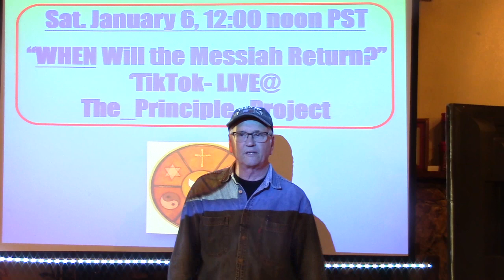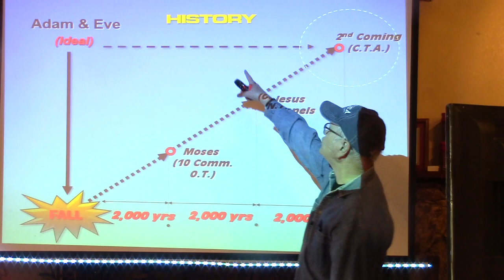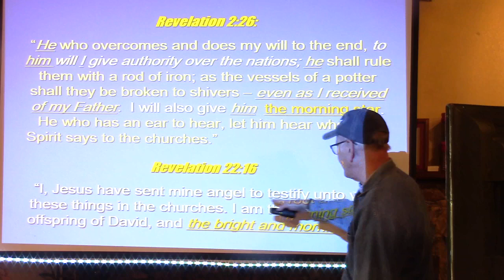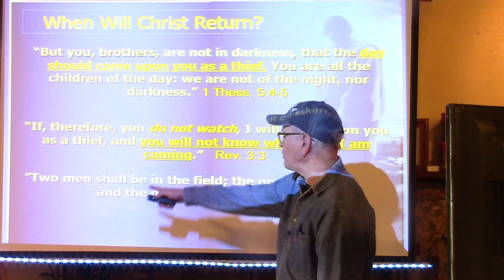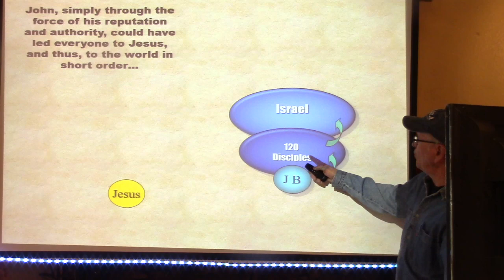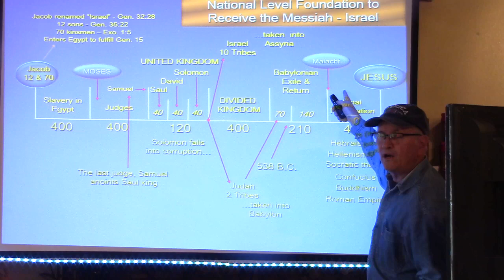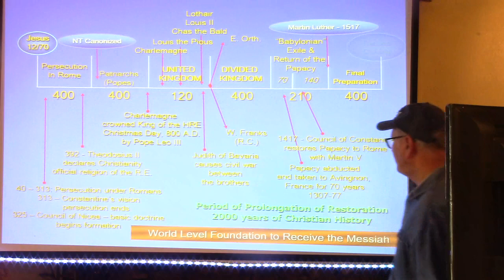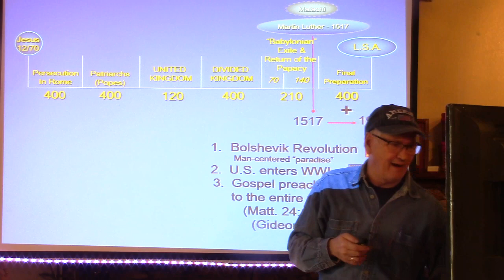"When Will The Messiah Return?" - Live TikTok Presentation by John R Kenny January 6, 2024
There's a lot of conjecture about just when the Messiah will return--we'll pretty much nail it today.  There is also a brief treatment of HOW the Messiah will return.  Like the First Coming of Christ, it will shock the world.  Be ready for ANYTHING, Christians!  Stay humble, and prayerful, or you WILL miss it--I guarantee it.